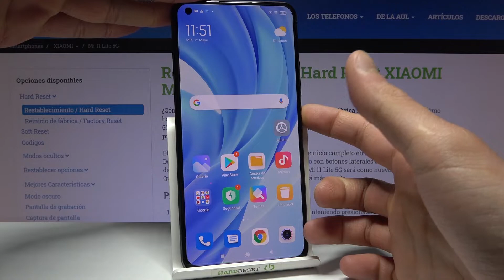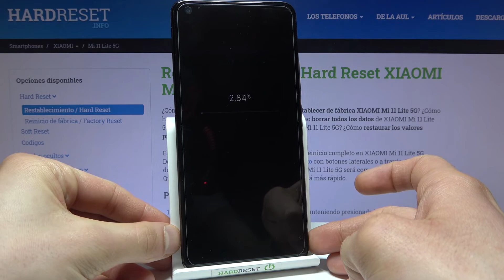Resetear XIAOMI Mi 11 Lite - cómo borrar todo y quitar el bloqueo del Xiaomi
En este video te presentamos cómo restablecer de fábrica tu XIAOMI Mi 11 Lite. Sigue las instrucciones y descubre cómo quitar el bloqueo de pantalla y borrar todos los datos en unos pocos pasos.

¿Cómo restaurar de fábrica un XIAOMI Mi 11 Lite? ¿Cómo hacer un hard reset a XIAOMI Mi 11 Lite? ¿Cómo resetear un XIAOMI Mi 11 Lite? ¿Cómo quitar el bloqueo de pantalla en XIAOMI Mi 11 Lite? ¿Cómo omitir el bloqueo de pantalla en XIAOMI Mi 11 Lite? ¿Qué hacer si olvido la contraseña a XIAOMI Mi 11 Lite? ¿Cómo borrar todo de XIAOMI Mi 11 Lite? ¿Cómo formatear un celular XIAOMI Mi 11 Lite?